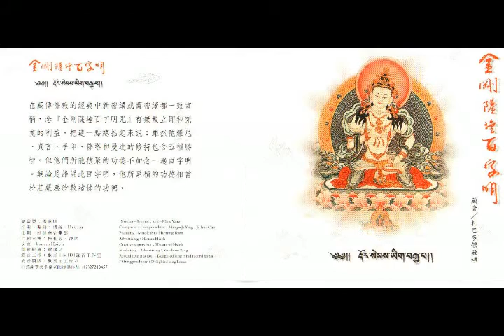妙蓮華CK-5201 金剛薩埵百字明-02 金剛薩埵百字明(修行版).mp4